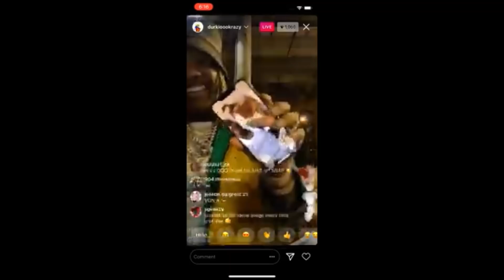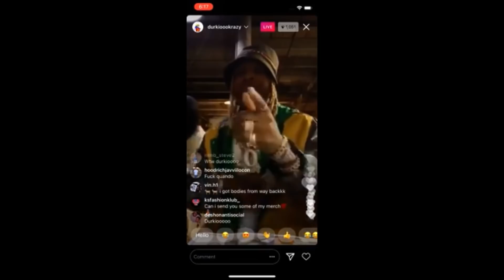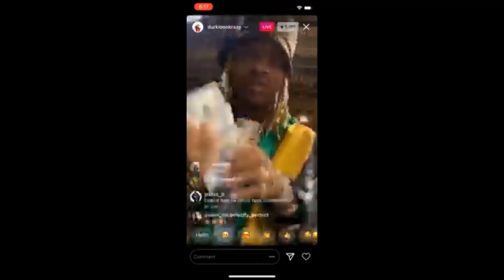LIL DURK ACTUALLY goes live from private Ig while playing KING VON Music and new OBLOCK Chian on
Watch LILDURK ACTUALLY goes live from private Ig while playing KINGVON Music and new OBLOCK Chian on.